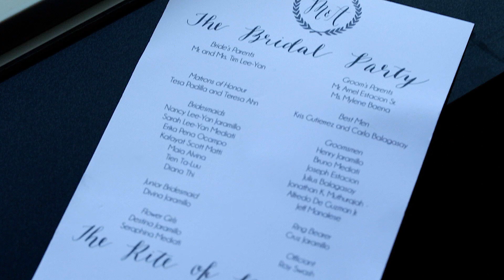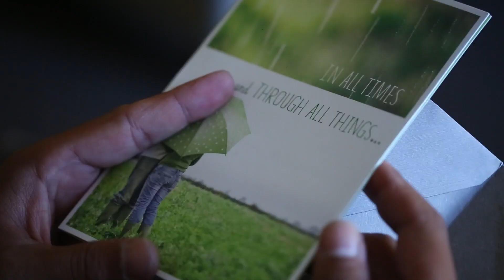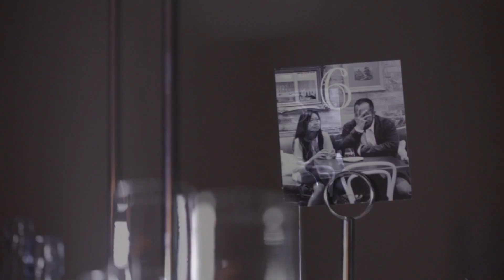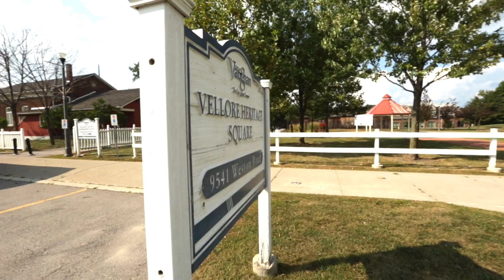Toronto Wedding Same Day Edit Melissa and Arnel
Song:
Partnership: